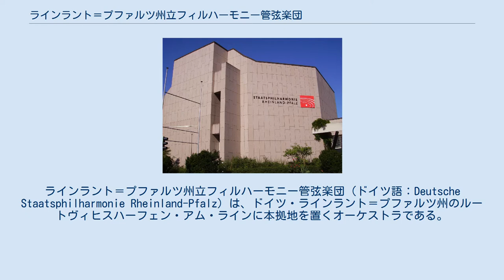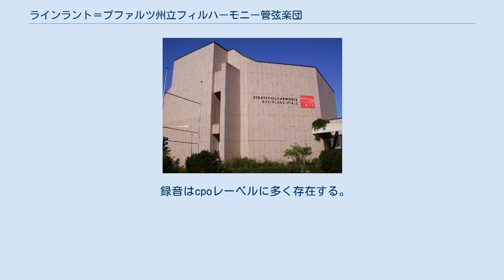ラインラント＝プファルツ州立フィルハーモニー管弦楽団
ラインラント＝プファルツの組織
ラインラント＝プファルツの文化
ラインラント＝プファルツ州立フィルハーモニー管弦楽団（ドイツ語：Deutsche Staatsphilharmonie Rheinland-Pfalz）は、ドイツ・ラインラント＝プファルツ州のルートヴィヒスハーフェン・アム・ラインに本拠地を置くオーケストラである。
 第一次世界大戦後の1919年、ランダウにプファルツ・ザールラント州立交響楽団として設立。
1923年のハイパーインフレに直面したが、プファルツ管弦楽団と改称して有限会社（GmbH）の形を取り、合理化に成功。
同時に本拠地を現在のルードヴィッヒスハーフェンに移す。
ヘルマン・アーベントロートやリヒャルト・シュトラウスらの著名な指揮者を客演に招いた。
1933年にザールプファルツ管弦楽団、さらに1941年から終戦までヴェストマルク交響楽団（Landessymphonieorchester Westmark）に改名。
 戦後、オーケストラはプファルツ・フィルハーモニー管弦楽団として再編され徐々に規模を拡大。
1974年から州の後援を受けるようになった。
1978年にクリストフ・エッシェンバッハが芸術監督に就任し、オーケストラの国際的な名声を高めた。
この時期に楽団名をラインラント＝プファルツ州立フィルハーモニー管弦楽団としている。
続くレイフ・セーゲルスタムはオペラや現代音楽を積極的にプログラムに含め、海外公演も盛んに行った。
1985年にはオーケストラの練習場、事務局であるフィルハーモニーが完成。
その後はベルンハルト・クレー、テオドール・グシュルバウアー、アリ・ラシライネンらが首席指揮者を務めた。
1998年に州営に移行し、2007年には「ドイツ・ラインラント＝プファルツ州立フィルハーモニー管弦楽団」を正式名称として採用した。
 現在、首席指揮者をベルリンフィル元首席クラリネット奏者のカール＝ハインツ・シュテフェンスが、名誉指揮者をレイフ・セーゲルスタムが務めている。
 現代音楽の演奏に定評があり、クレーベ、リーム、ゲンツマー、ミュラー＝ヴィーラント、シュネーベル、ヴィッティンガー、ルーフェンディ、キルシュナー、ラスカトフ、ザイターらの作品の初演歴がある。
また、フランク・シュトローベルの下で無声映画の音楽の再現プロジェクトにも注力している。
 録音はcpoレーベルに多く存在する。